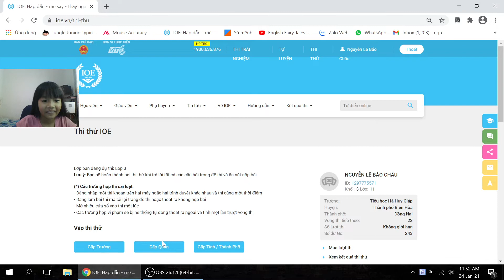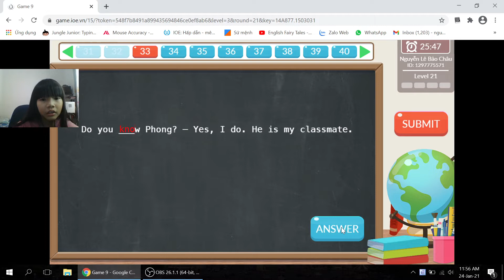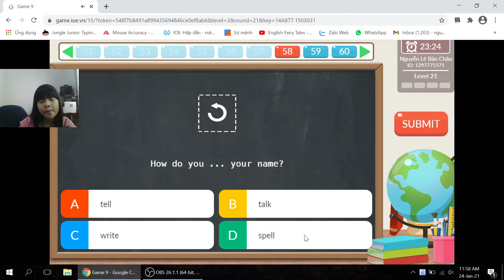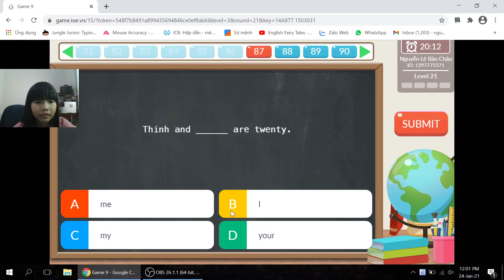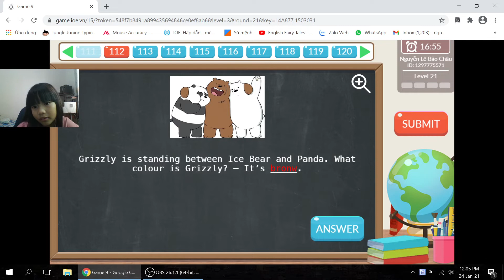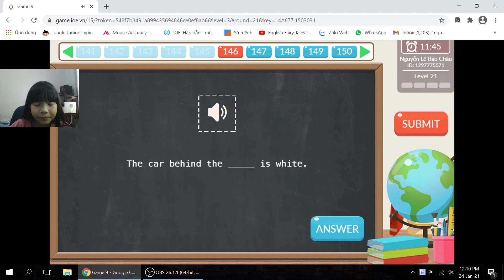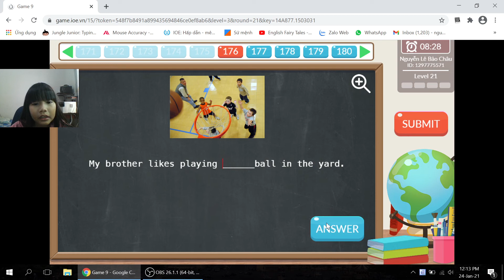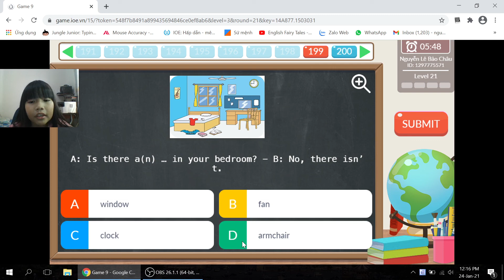Hướng dẫn ôn luyện thi IOE cấp Tỉnh 2020-2021 kèm đọc mẫu chuẩn | MINA ETC | Cô giáo nhỏ Bảo Châu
Còn hơn 1 tháng nữa là tới vòng thi chính thức IOE cấp tỉnh. để luyện giỏi tiếng Anh và thi đạt kết quả cao, các bạn hãy tham khảo và luyện tập cùng Bảo Châu nhé. Chúc các bạn học tốt, thi tốt!